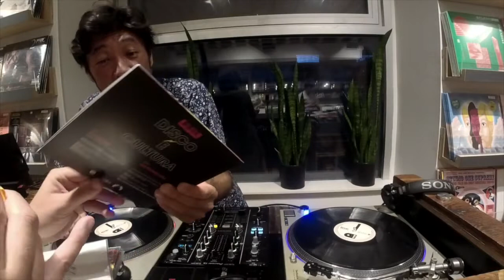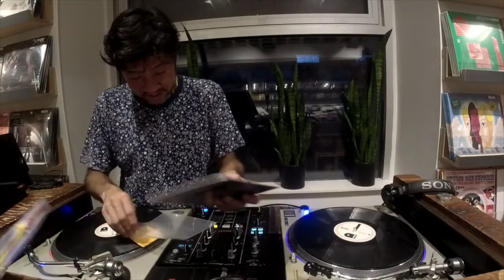LIVE! AT THE LAB w/ DJ Tahira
LIVE! AT THE LAB is a new series of in-store DJ sets provided by friends from near and far. Join us at Turntable Lab NYC (84 E 10th st.) each and every Friday from 6(ish)-7:30(ish), or you can tune in to the livestream

8/17/18 DJ Tahira (@tahiragruv)